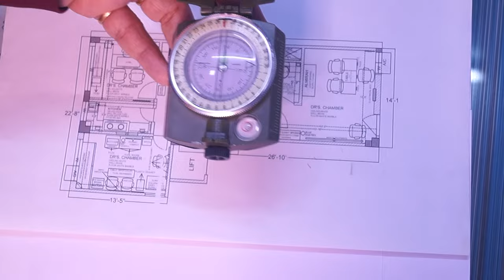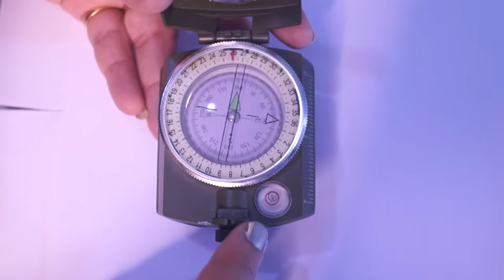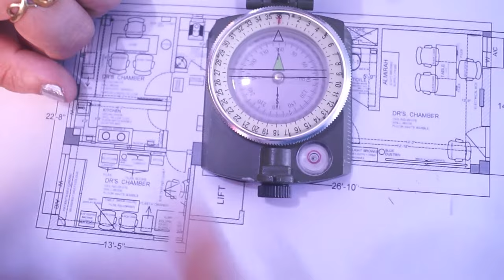How to use Vastu Compass like an Expert | Easy Method | Vastu Sumitra Tips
घर की दिशा कैसे जाने | वास्तु अनुसार घर की दिशा | Vastu Tips.
Dr Sumitra is a well-known astrology and vaastu consultant. She has received numerous accolades(awards).
Our speaker has recognised her and presented her with achievement awards for her work in the fields of Vastu Shashtra and Astrology.

She has received training from leading institutes and individuals in the fields of Astrology and Vastu Shashtra from not only India, but also from other parts of the world. You will feel the richness in her speech which comes from the enormous knowledge and experience which she has in this field. Her father, a very successful astrologer, has imparted knowledge on her through his experience with over 4 lakh horoscopes. She has invested a great deal of time in acquiring extensive knowledge on the subject and has elevated it to a new level of culture. Today, one could say Dr Sumitra is an ocean of Asro-Vastu knowledge. Each of her statement is backed up by authentic Vedic texts.

Thanks to her mentors, they are constantly pouring their vast knowledge onto her.

If you're serious about learning unique content that you won't find anywhere else, you've come to the right place.

International Vastu Academy teaches Vastu Shashtra :
Begin your career in vastu with the 'Vastu Foundation Course'.
This is an online course comprised of 73 video lectures and four Zoom sessions designed to dispel your doubts.
The videos are in the Hindi language.
It is a course that has been scientifically designed. The 73 video lectures are packed with valuable information that is presented in an easy-to-understand manner. The course is structured in such a way that it covers a large number of fundamental vastu concepts, and you can easily launch your own vastu career after completing the course.